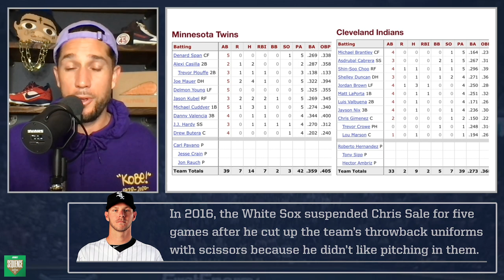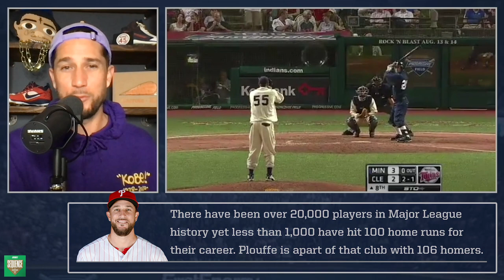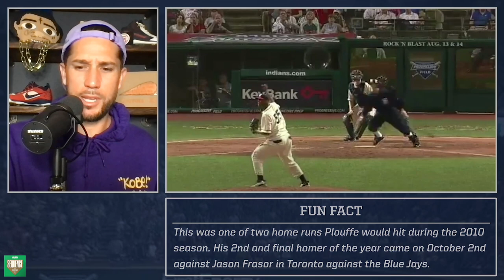Trevor Plouffe breaks down his first MLB home run | Sequence Ep #65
After making his debut earlier in the 2010 season, Trevor Plouffe had another milestone to cross off the list — his first career home run. In this episode of Sequence, Plouffe breaks down the at-bat that resulted in the very first long ball he’d hit as a Minnesota Twin.